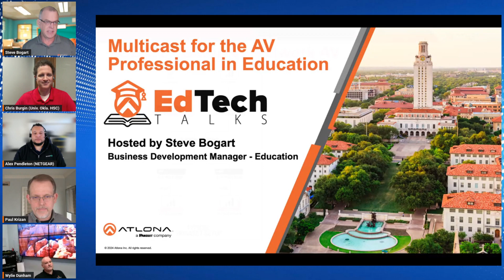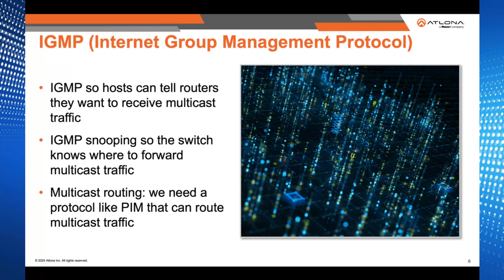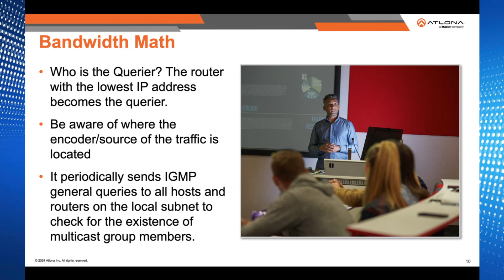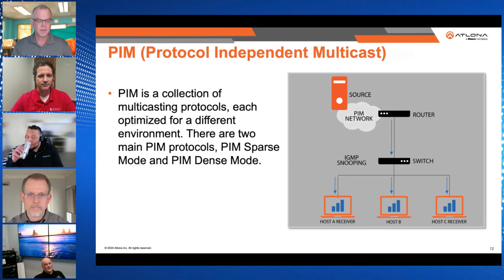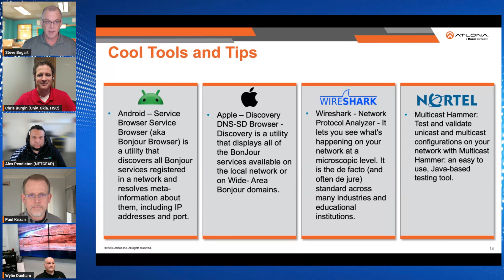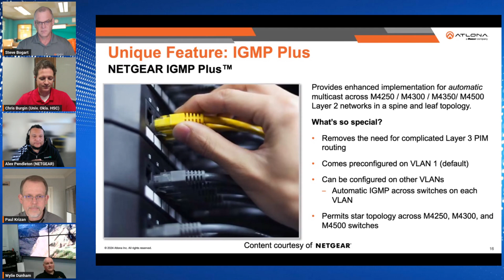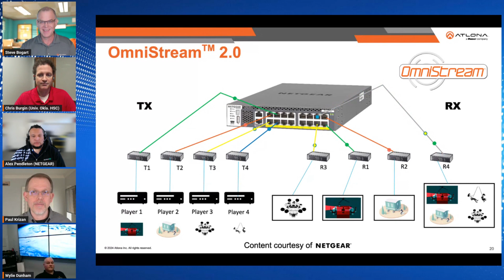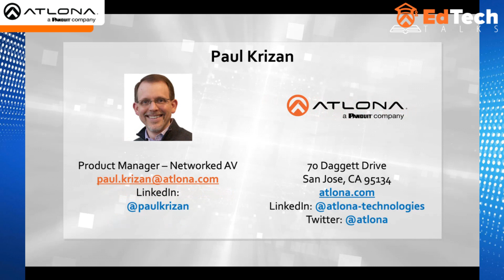EdTech Talks by Atlona - Episode 1: Multicast for the AV Professional in Education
Watch the first episode of our new series, EdTech Talks, featuring a round table of industry professionals who discuss key topics impacting AV in education.

In this episode, we cover Multicast for the AV Professional in Education, where we'll demystify multicasting and provide invaluable tips for limiting multicast traffic effectively. This webinar is designed to help you implement multicast solutions campus-wide with confidence, eliminate difficult conversations with your IT team, and overcome challenges of the past.

Guest Panelists:

Chris Burgin, an AV engineer at the University of Oklahoma since 2012, holds an IT degree from the University of Tennessee (2004). With extensive experience in TV stations, production houses, and freelance sports production for major networks, Chris is Biamp and Absen Certified, an HDBaseT Authorized Trainer, and an Emmy recipient for live sports production.

Paul Krizan serves as Product Manager at Atlona, overseeing networked AV and audio products. With over 13 years of experience in various AV and lighting manufacturers, he's held roles in Product and Project Management. Outside of work, Paul finds joy in woodworking, photography, and contributing to his kids' theater programs by building sets, capturing moments through photography, and managing live streams.

Alex Pendleton is a senior systems engineer supporting the interoperability between NETGEAR hardware and various Pro AV products. Alex is a member of the Pro AV Engineering Services team providing training, network topology design, and support.  He has been with NETGEAR for over 9 years.

Wylie Dunham is an experienced network engineer with 18 years in Video and Control (V&C) sectors, preceded by 8 years in Internet service provider roles. His expertise includes managing network operations, leased lines, customer circuits, and server maintenance. He brings a deep understanding of network infrastructure and service delivery to professional settings.

Hosted by Steve Bogart, Business Development Manager – EDU at Atlona

STEVE BOGART
Director of Business Development,
North America